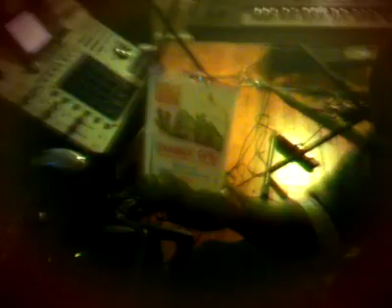sweat da trac chiccen live at da traphouse